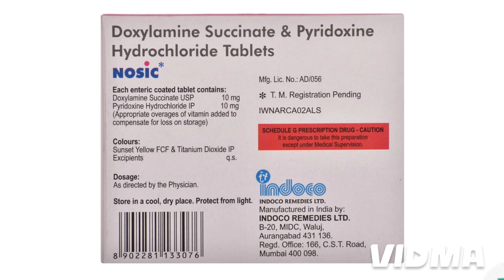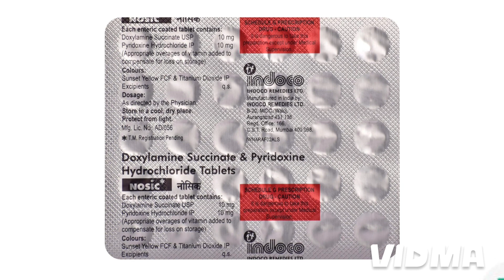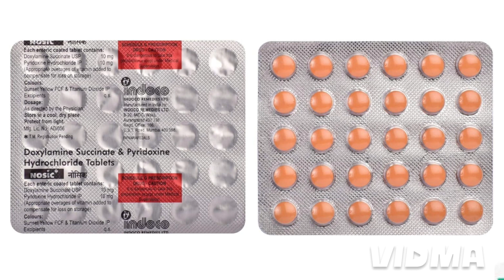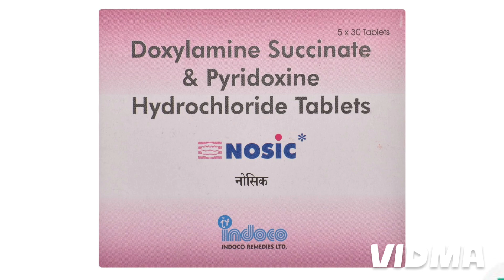nosic tablet uses in hindi | nosic tablet in pregnancy | nosic tablet uses and benifits | nosic tab